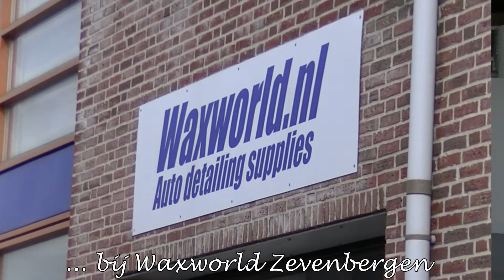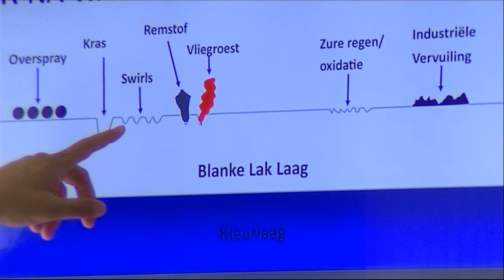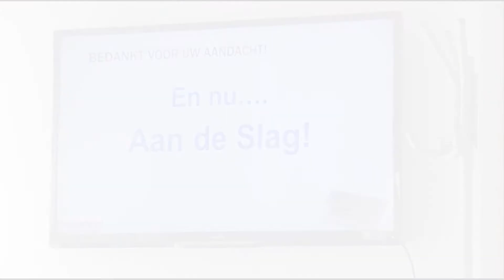2015 Videoverslag workshop machinaal poetsen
Videoverslag workshop machinaal poetsen voor leden van de MB R/C 107 Club Nederland op 8 augustus 2015. De video zelf is geen workshop; het is een verslag van de clubdag.